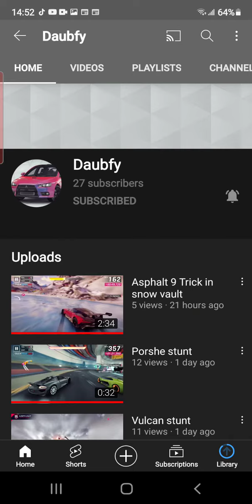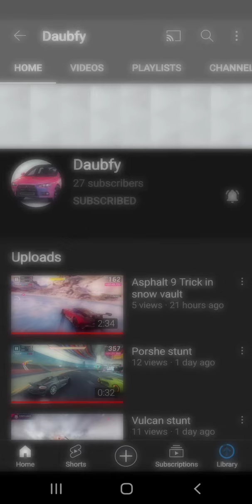Subscribe to Daubfy